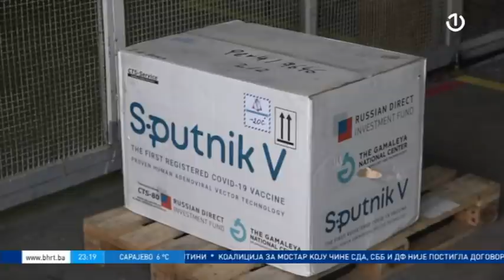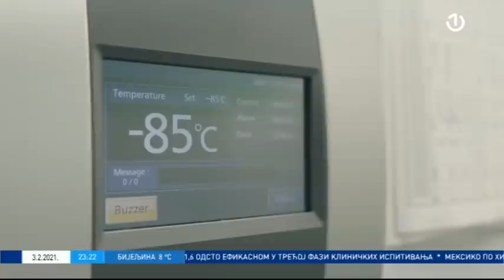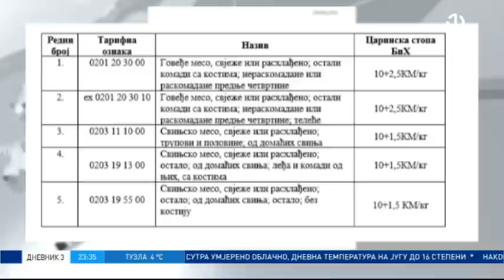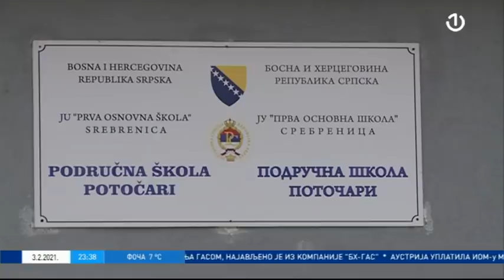Dnevnik 3 - 03.02.2021.